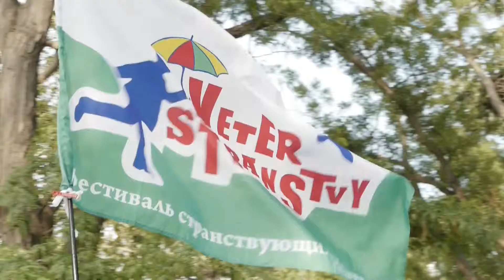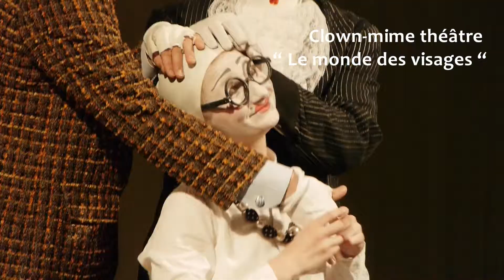UN VENT D'AVENTURE / Sébastopol 2013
UN VENT D'AVENTURE

Le premier festival des théâtres itinérants / Sébastopol 2013

Tatyana Komarova, Moscou / Direction du festival
Marina Kustareva, Moscou / Production et administration
Cyril Griot, metteur en scène et clown, Grenoble / Théâtre " Le Bateau de Papier "
Constantin Mohilnik, Kiev / L'écrivain, Parrain du Festival

Théâtre " Oiseau de deux mondes "
Playback-théâtre " Faisons connaissance "
Clown-mime théâtre " Le monde des visages "
Théâtre " Vagabond "
Théâtre " Quasi una fantasia "
Master Class de Cyril Griot
" Le Bateau de Papier " & " Le monde des visages "

Sébastopol -- Grenoble -- Moscou -- Kiev

Idée original Tatiana Komarova & Marina Kustareva
Réalisateur Constantin Mohilnik
Éditrice film Stania Mohilnik
Caméraman Sergey Karnaukhov

Constanta Film Studio, Kiev 2013

Constanta Film Studio
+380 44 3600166